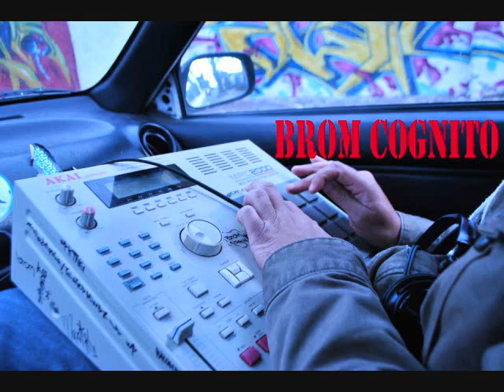PRODUCED BY BROM keep the business going.wmv